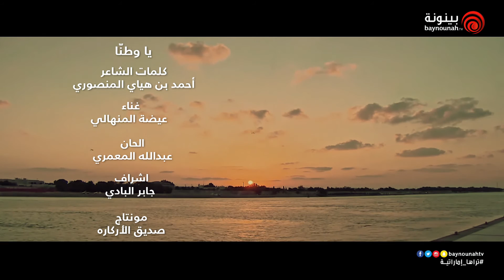يا وطنا للشاعر احمد بن هياي